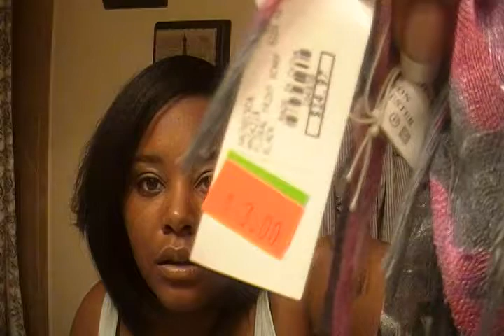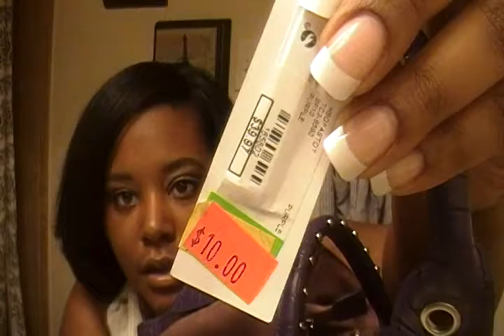Scarf Crazy!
A haul of scarves from Charming Charlie. Enjoy!